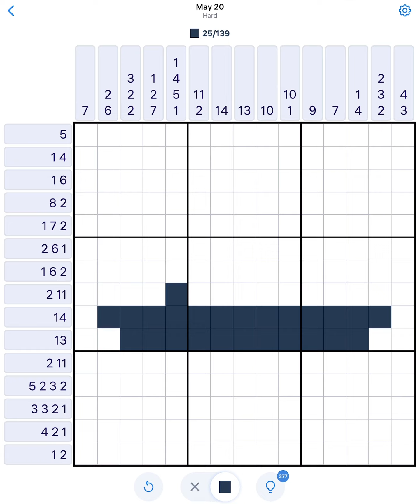Nonogram May 20 2023